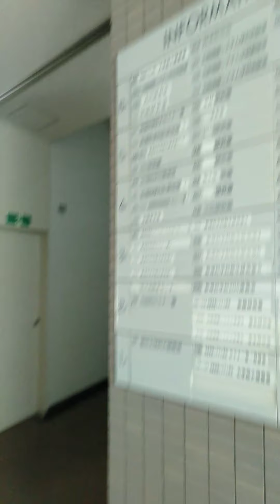佐賀大学理工学部数理学科に訪問しました。2020年4月27日